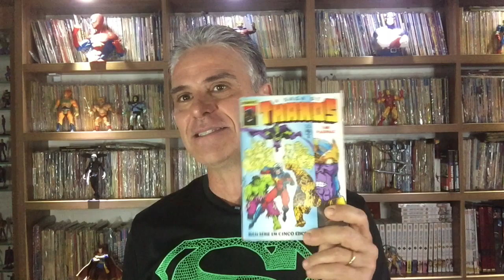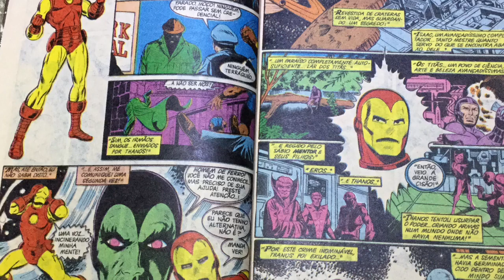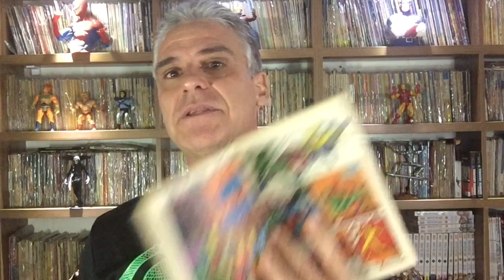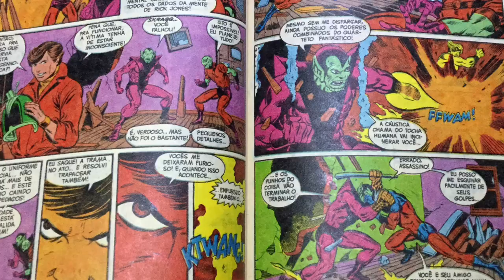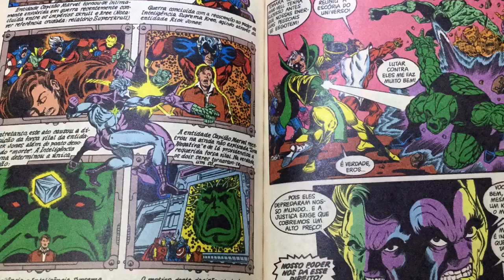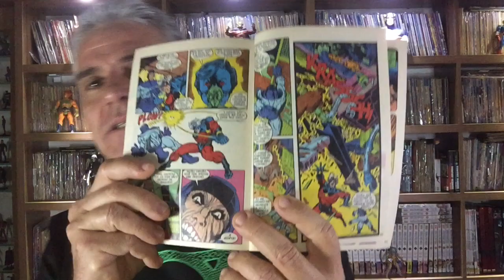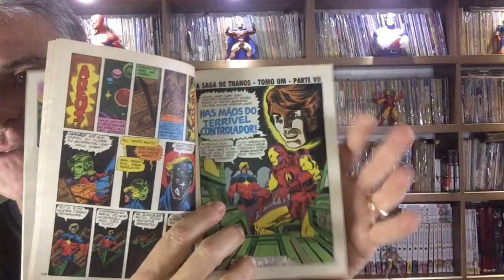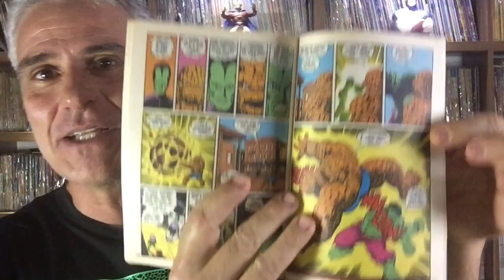A SAGA DE THANOS - TOMO 1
Vamos relembrar a saga daquele que viria a se tornar o maior vilão do Universo Cinematográfico da Marvel! Criado pelo desenhista e roteirista Jim Starlin em 1973, Thanos começou sua "carreira" como um mero vilão genérico em uma aventura do Homem de Ferro, mas em pouco tempo ganhou ares de semideus sob a pena do autor! Nessa mini-série em cinco edições bimestrais lançada em 1992 pela editora Abril, veremos os heróis Marvel enfrentando o crescente poder do titã louco! Nesse vídeo, apresento o primeiro tomo da saga!

COMPRE a Saga de Thanos publicada pela Panini:
Volume 1
Volume 2

👉 CURSO GICO HQ ONLINE!
Mensalidade R$90,00 para pagamento até o quinto dia útil. Material didático incluído.
Horários já em funcionamento:
Segundas (18h às 20h) / terças ou quintas (17h30m às 19h30m) / sábados das 9h às 11h. - comics/cartoon/mangá kids ou das 14h às 16h - turma exclusiva mangá teens)

Estilos cartoon, comics e mangá.

Para alunos de todas as idades.